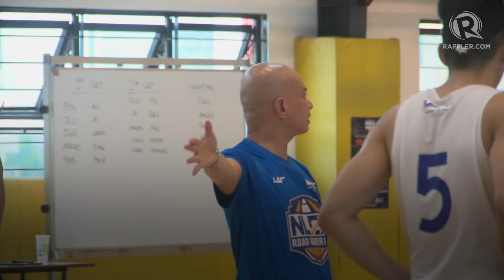ATHLETE'S CORNER: Kiefer Ravena on redemption after suspension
More videos on Rappler Follow Rappler for the latest news in the Philippines and across the globe. Away from basketball for more than a year, Kiefer Ravena reflects on his journey after a life-changing ban Follow Rappler for the latest news in the Philippines and around the world.